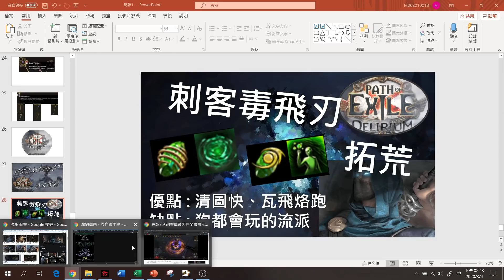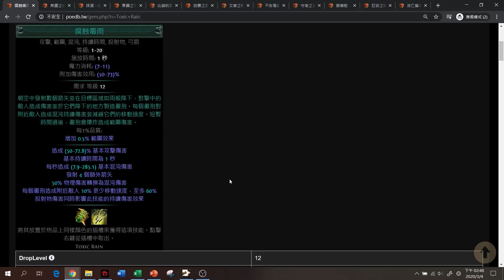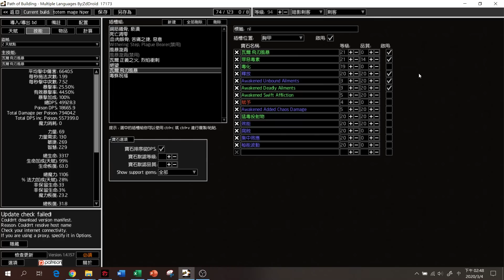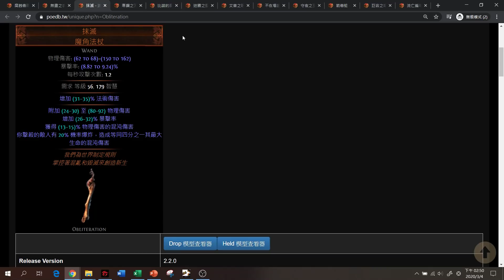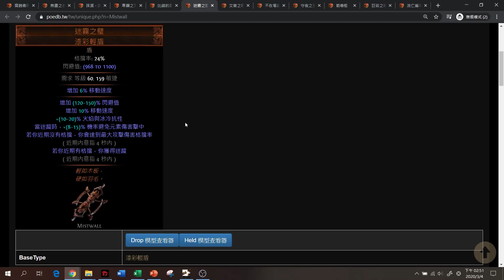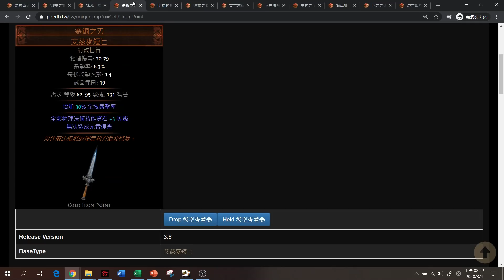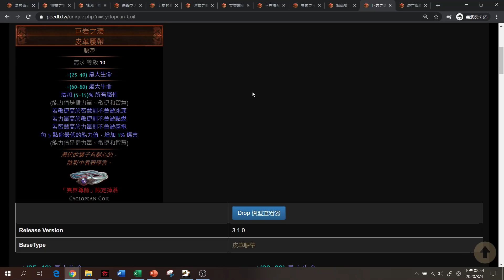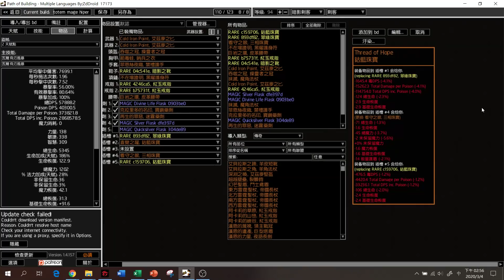Path of Exile [3.10] 刺客毒飛刃拓荒-酸民認證 : 連狗都會玩的流派一定很猛【Change】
我再次提醒，這裡的拓荒流派著重點在基礎拓荒步驟，以及初期的裝備選用，不可能把所有的概念都涵蓋在裡面，要看流派後期和其原理說明欄裡都有了，如果是沒提到的地方不是我不說，而是以前的影片就介紹過了...
然後如果有智X會比較每個流派後說不如玩...那我一項建議召喚、地雷慢走不送